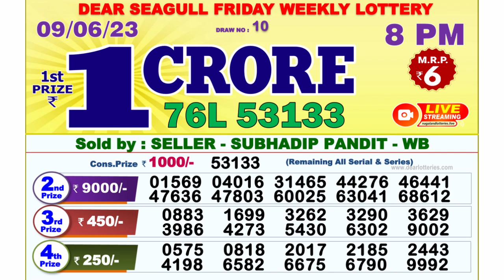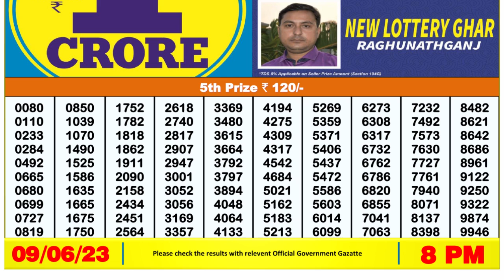🔴Dear Lottery Sambad Live 8pm today 09.06.23 Nagaland State Lottery Result